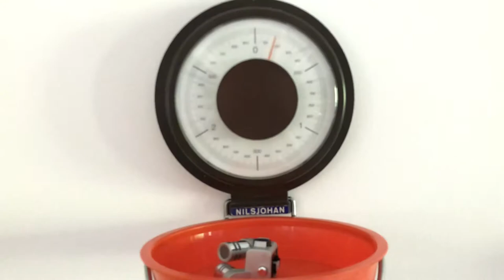Nils Johan Kitchen Scale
This is a kitchen scale made by the Swedish company Nils Johan in the 1970s. Nils Johan was a prominent manufacturer of kitchenware in Sweden and many products that remain popular to this day were manufactured by them and their famous designers, such as the tin opener Röda Clara or the many different kinds of cutlery they manufactured. I daresay that Nils Johan products has been in as many Swedish homes as IKEA furniture.

This is a weighing scale that is supposed to be mounted on the wall, and fold up when not used. When used the large orange platter can be removed for easy use and cleaning.

Photo and recording by Erik Pålsson.